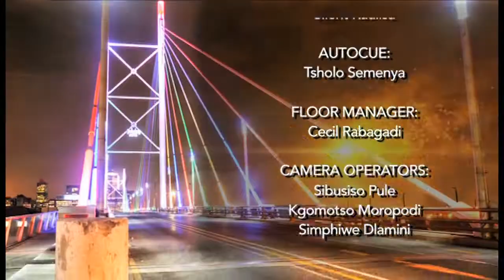What inspired Jabu Stone to start a hair care company, the challenges he faced & more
Tonight with Tim Modise || Jabu Stone talks about how he was inspired to start his natural hair products manufacturing company.